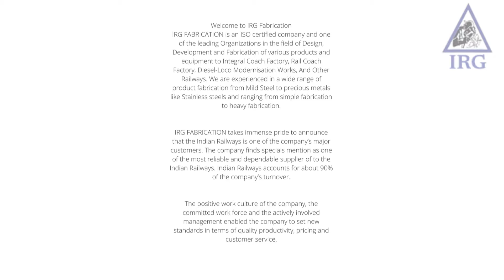Conveyor Fabrication Works - IRG FABRICATION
IRG FABRICATION
Address - Plot No.122, sidco Women's industrial estate, Thirumullaivoyal, vellanur p.o., chennai - 600062.

IRG FABRICATION is an ISO certified company and one of the leading Organizations in the field of Design, Development and Fabrication of various products and equipment to Integral Coach Factory, Rail Coach Factory, Diesel-Loco Modernisation Works, And Other Railways. We are experienced in a wide range of product fabrication from Mild Steel to precious metals like Stainless steels and ranging from simple fabrication to heavy fabrication.
IRG FABRICATION takes immense pride to announce that the Indian Railways is one of the company’s major customers. The company finds specials mention as one of the most reliable and dependable supplier of to the Indian Railways. Indian Railways accounts for about 90% of the company’s turnover.
The positive work culture of the company, the committed work force and the actively involved management enabled the company to set new standards in terms of quality productivity, pricing and customer service.